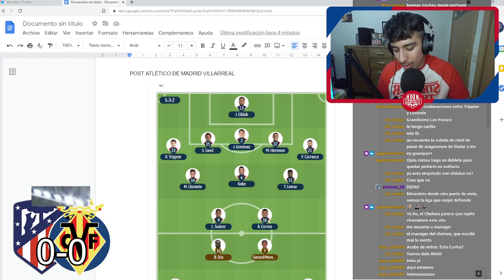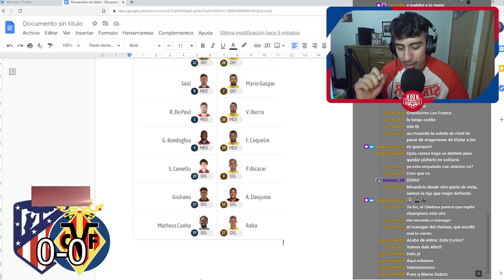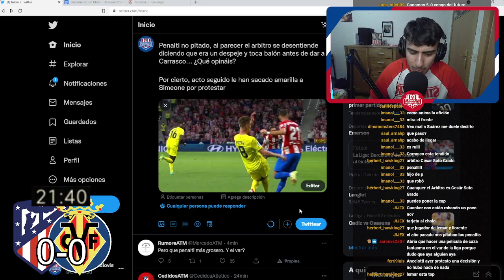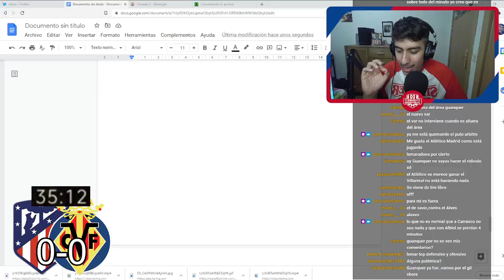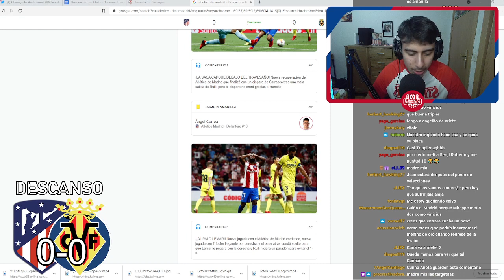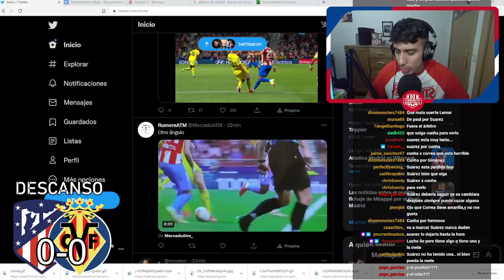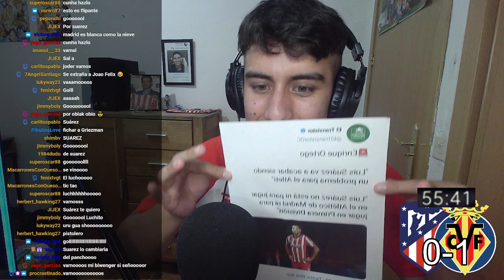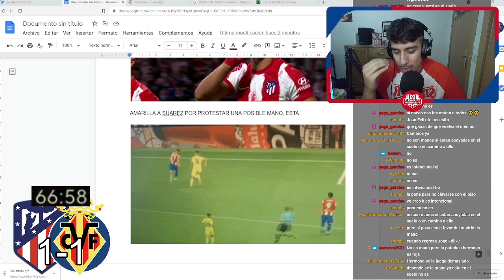¡QUE TENSIÓN...! 🤦🤬🤣 ¡ME VA A DAR ALGO! ATLÉTICO 2-2 VILLARREAL REACCIÓN DE HINCHA COLCHONERO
Contexto, en los ultimos 5 minutos se me fue la señal y por eso no sale mi reacción al error del Villarreal hahahaha, pero bueno, subí en oculto esa parte, si queréis verla, aquí la tenéis 👉🏻👉🏻👉🏻👉🏻